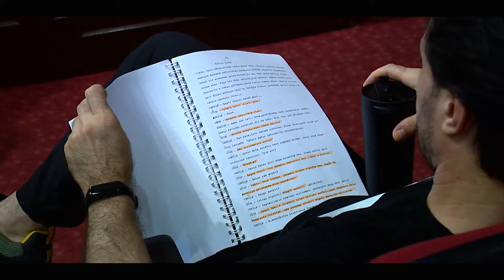''DÜDÜKLÜDE KIYMALI BAMYA'' KAMERA ARKASI